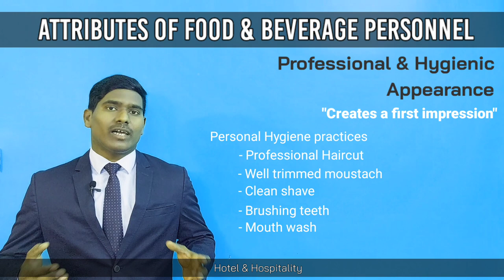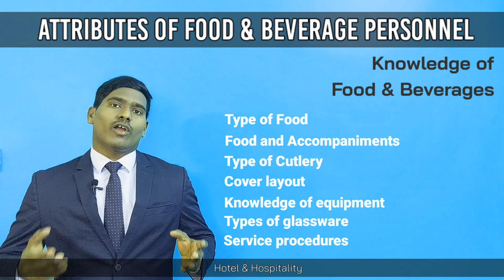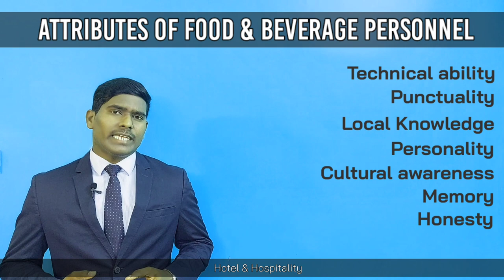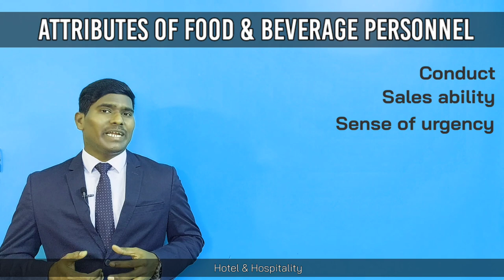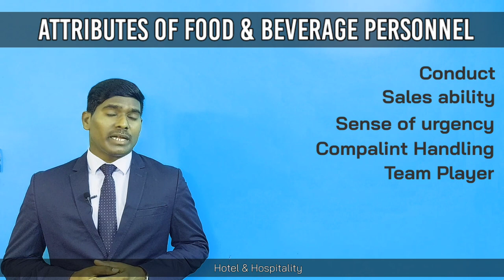ATTRIBITES | QUALITIES OF FOOD & BEVERAGE PERSONNEL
Attributes or qualities required for  Food and Beverage staff.

Professional Hygienic Appearance
Knowledge
Technical ability
Honesty
Loyalty
Personality etc..

please refer to other Food and Beverage videos in the below links

Hotel and Hospitality Channel